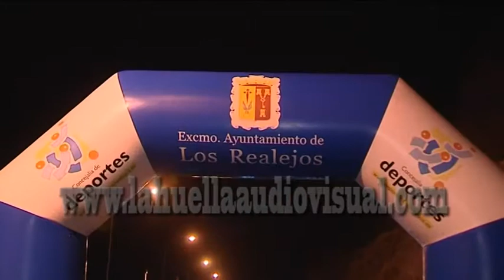Ruta 0 4 0 participantes